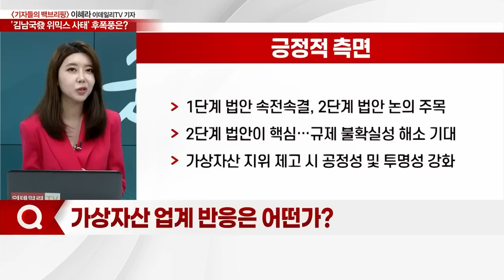'김남국發 위믹스 사태' 후폭풍은?_기자들의 백브리핑 (20230512)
Q. 오늘의 위클리 이슈메이커는?
Q. 김남국 논란… 드러난 '가상자산법' 공백?
Q. 공직자 코인 재산등록 의무화 빨라지나?
Q. 국회 정무위, '가상자산 이용자보호법' 통과?
Q. 가상자산 업계 반응은 어떤가?
Q. 여야, 이견 없이 법 개정 속도전?